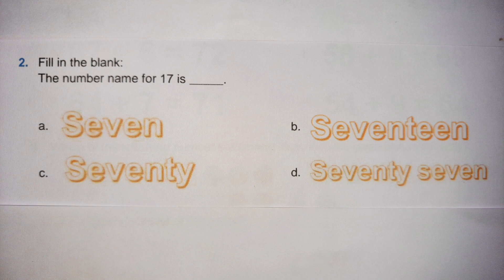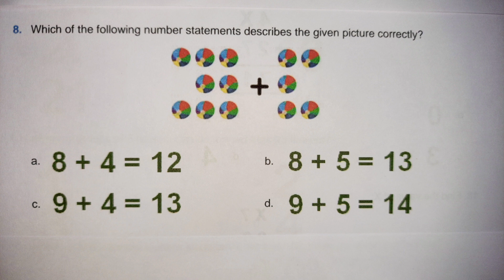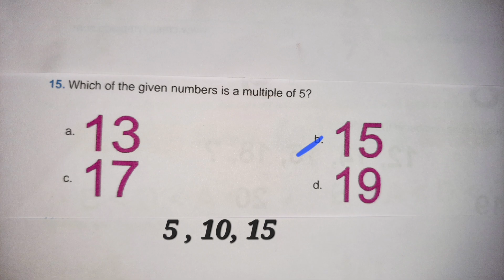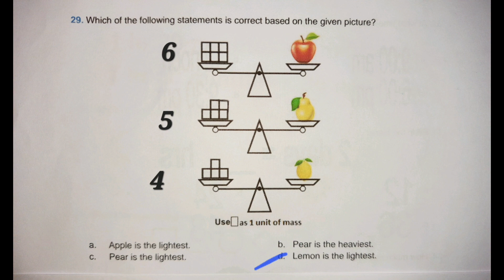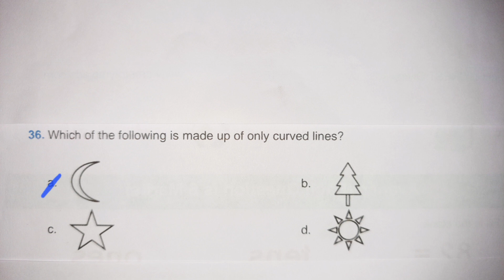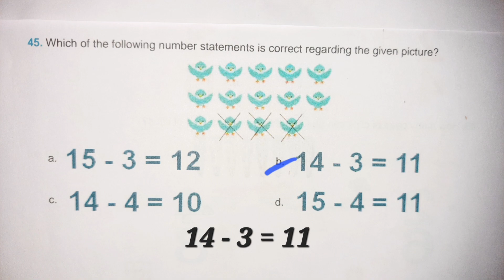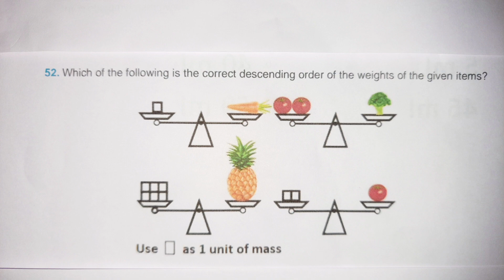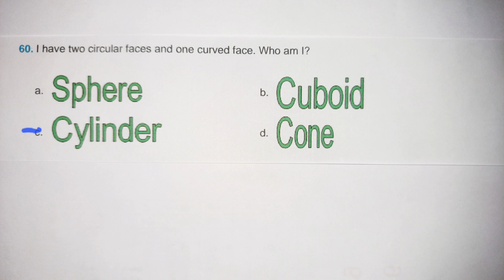FavFive | Mental math worksheets Class 1 | Mental Maths Competition 2024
This video will help you in learning mentalmaths by solving the problems we are teaching in this worksheet.